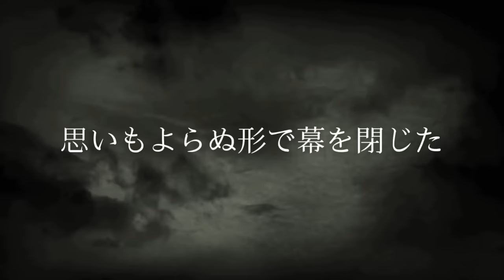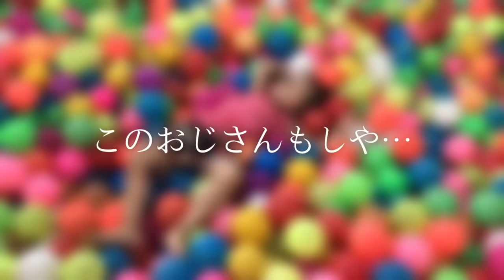【閲覧注意】実際にあった事件を元につくられた邦画5選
【配信別オススメ映画】

画像引用

復讐するは我にあり
アマゾンAmazon | あの頃映画 the BEST 松竹ブルーレイ・コレクション 復讐する ...

凶悪
Yahoo!映画 - Yahoo! JAPAN凶悪 - 作品 - Yahoo!映画